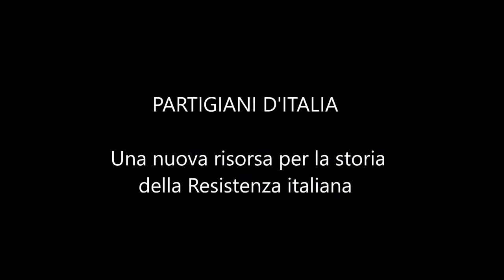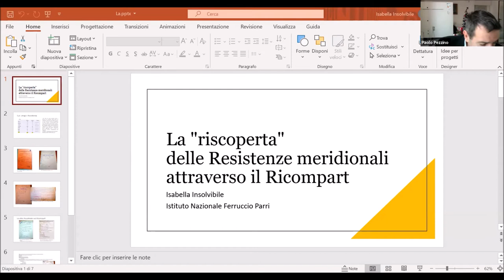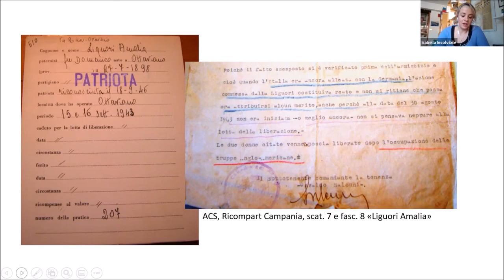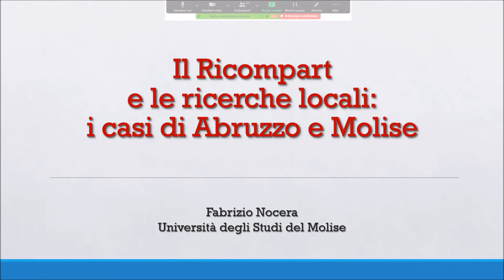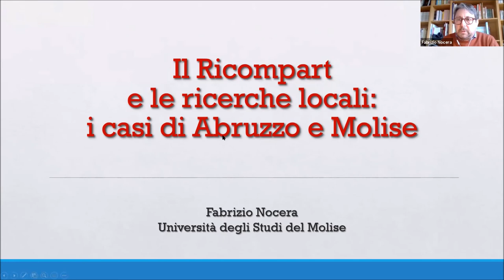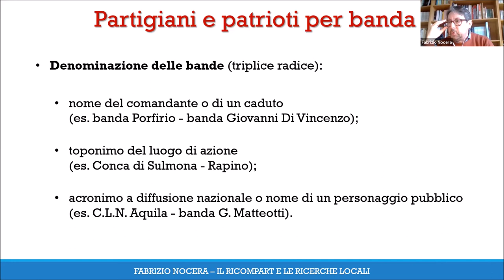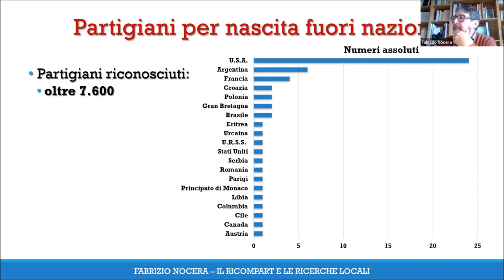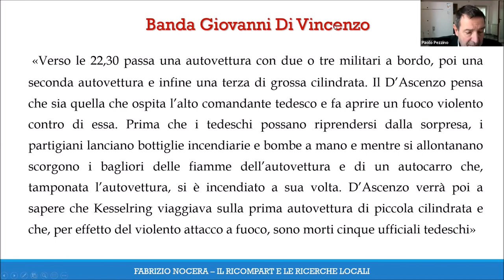Partigiani d’Italia: una nuova risorsa per la storia della Resistenza italiana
15 dicembre 2020, ore 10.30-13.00
Live sulla pagina Facebook dell’Istituto nazionale Ferruccio Parri

Presentazione del portale internet
Partigiani d’Italia

Organizzatori: Istituto centrale per gli Archivi, Archivio centrale dello Stato, Istituto nazionale Ferruccio Parri, Istituto piemontese per la storia della Resistenza e della società contemporanea “Giorgio Agosti”

Con la partecipazione del Ministro per i beni e le attività culturali e per il turismo
On. Dario Franceschini

Saluti istituzionali

Anna Maria Buzzi (Direzione Generale Archivi)
Stefano Vitali (Archivio Centrale dello Stato – Acs)
Laura Moro (Istituto centrale per la digitalizzazione del patrimonio culturale – Digital Library)
Elisabetta Reale (Istituto centrale per gli archivi – Icar)
Paolo Pezzino (Istituto nazionale Ferruccio Parri)
Claudio Maderloni (Associazione nazionale partigiani d’Italia – Anpi)

Relazioni

Presiede Paolo Pezzino (Istituto nazionale Ferruccio Parri)

Pasquale Orsini (Istituto centrale per gli archivi – Icar)
“Riapparve la luce, insospettabile, della Resistenza”.  Il progetto Partigiani d’Italia: fasi, finalità, risultati

Barbara Berruti (Istoreto – Istituto nazionale Ferruccio Parri)
Il lavoro degli istituti storici piemontesi e dell’Istituto Nazionale Ferruccio Parri

Mirco Carrattieri (Istituto nazionale Ferruccio Parri)
Contare i partigiani: il contributo del Ricompart alla quantificazione del fenomeno resistenziale

Gabriele Ranzato (Università di Pisa)
Uno sguardo comparativo: i riconoscimenti dei partigiani in Italia e in Francia

Liliana Picciotto (Centro di documentazione ebraica contemporanea)
Il Ricompart e il censimento della Resistenza ebraica in Italia

Isabella Insolvibile (Istituto nazionale Ferruccio Parri)
La “riscoperta” delle Resistenze meridionali attraverso il Ricompart

Fabrizio Nocera (Università del Molise)
Il Ricompart e le ricerche locali: i casi di Abruzzo e Molise